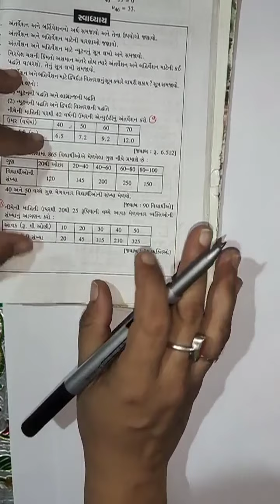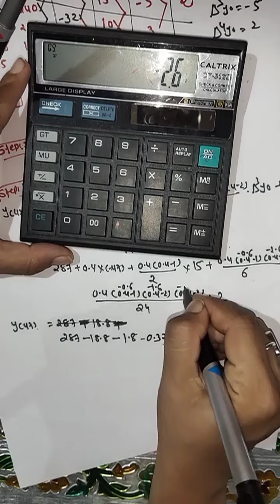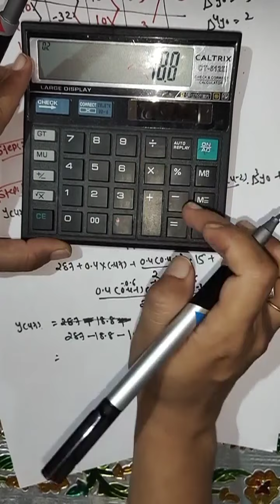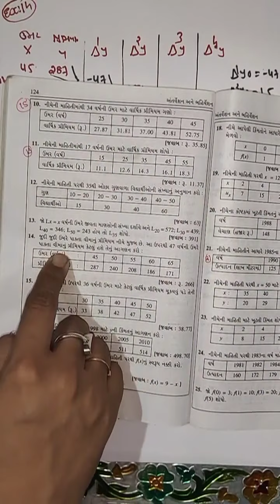Lecture G6 Stat 5 Interpolation And Exterpolation